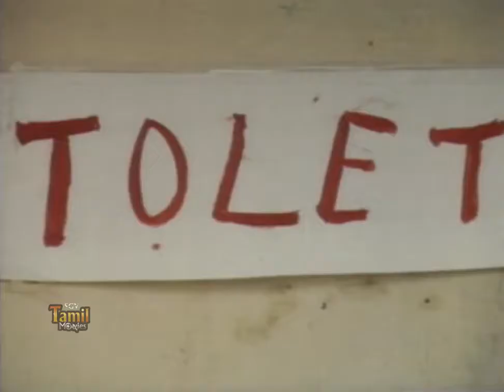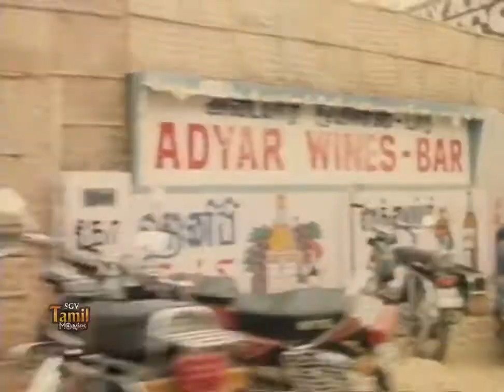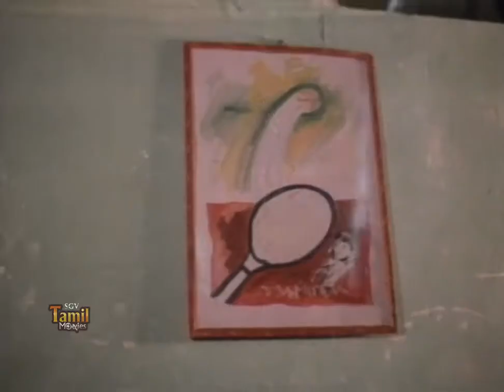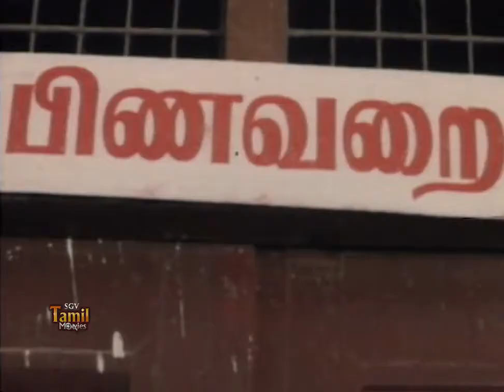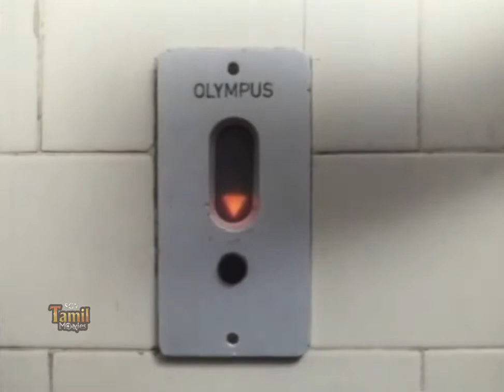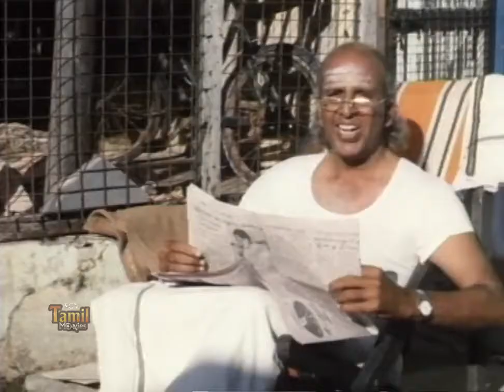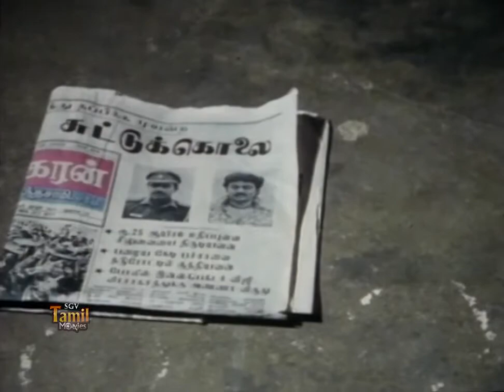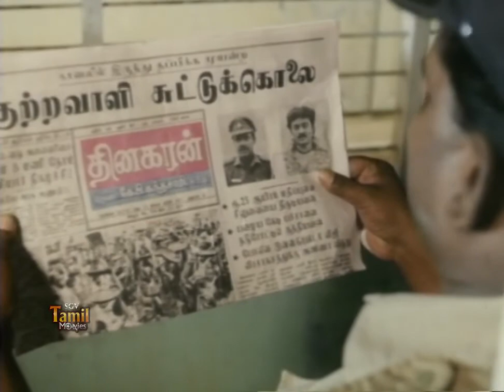மாமியார் வீடு திரைப்படம் | Maamiyar Veedu Super Hit Movie HD | Saravanan, Selva,Sithara| Full Movie.